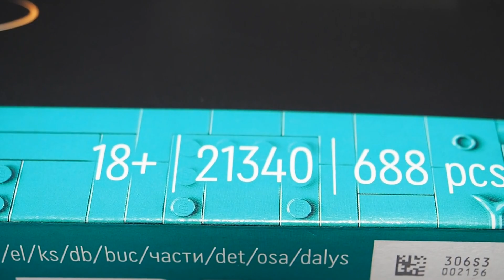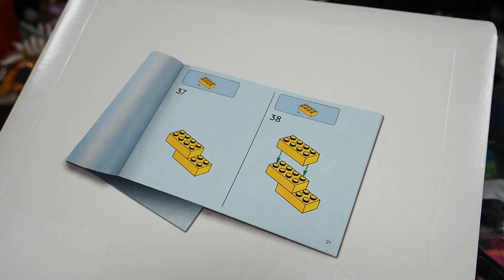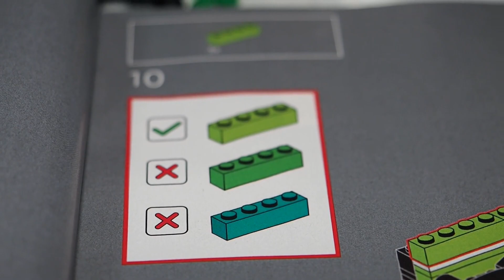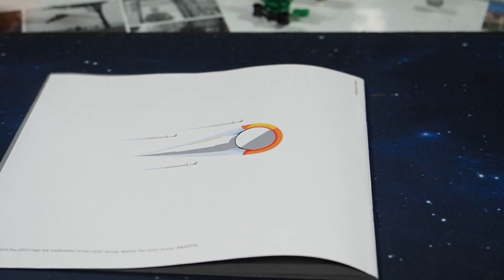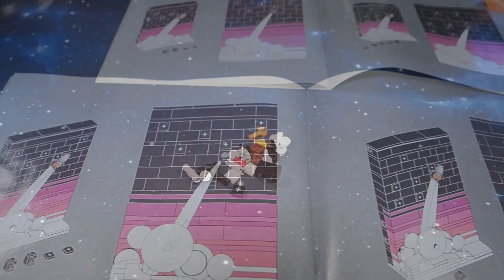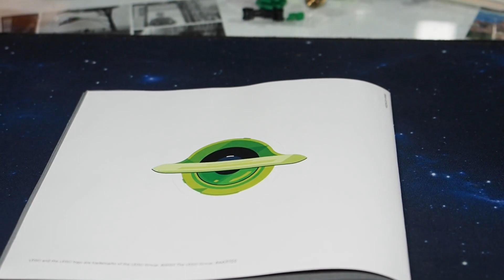Schicker Staubfänger? - Lego Ideas 21340 - Tales of the Space Age (Review)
Als Space-Fan muss ich doch noch meine Meinung zum neuen Lego Ideas Set 21340 - Tales of the Space Age zum Besten geben. Und wie macht man das am besten? Genau...mit einem Video.

Lust euch mit uns über Discord zu unterhalten? Da schaut gerne vorbei
bekommt ihr 5% auf euren Einkauf mit dem Code "SteineImWeltall"
Wer coole Custom Parts sucht, sollte vorbei schauen.

Kamera 1 (GoPro 8)
Kamera 2 (Olympus)
Stativ (Manfrotto)
Mikrofon (Rode)
Transparenz: Die im Video gezeigten Bausteine/Sets stammen einerseits von LEGO®, Bricklink oder von Bluebrixx. Wie immer gilt, alle im Video gezeigten Bausteine haben wir selbst gekauft. Für die Markennennung im Video erhalten wir keine Bezahlung.

00:00 Intro
00:36 Papier - Schachtel und Anleitung
02:20 Plastik - Aufbau
05:57 Meinung und Fazit
06:49 Outro